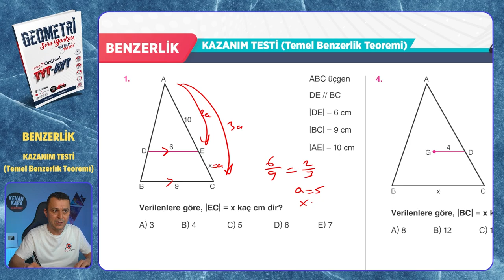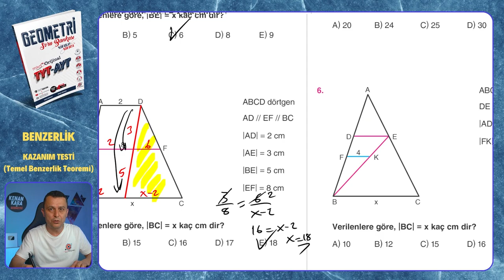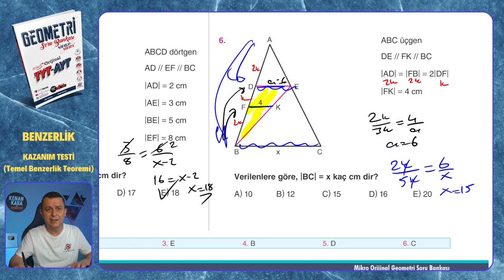KAZANIM TESTİ (Temel Benzerlik Teoremi) | Mikro Orijinal Geometri Soru Bankası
Mikro Orijinal Geometri Soru Bankası kitabındaki, Benzerlik konusundaki KAZANIM TESTİ (Temel Benzerlik Teoremi) testinin çözümü